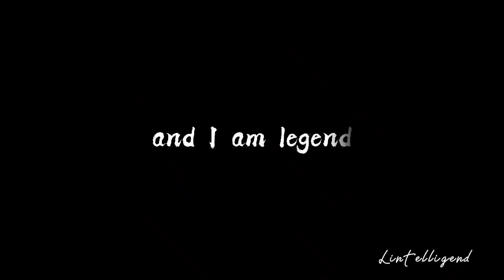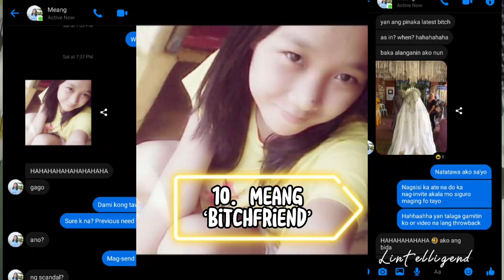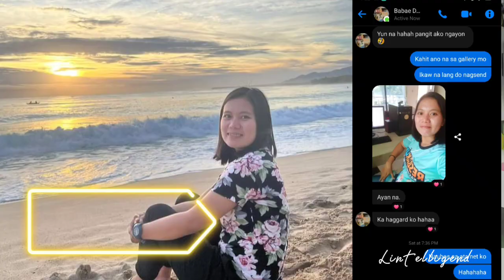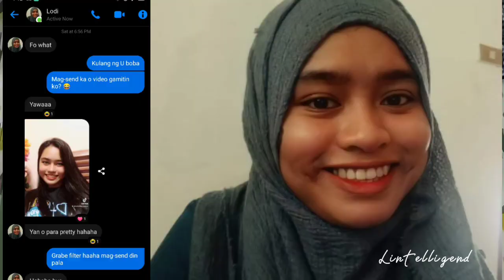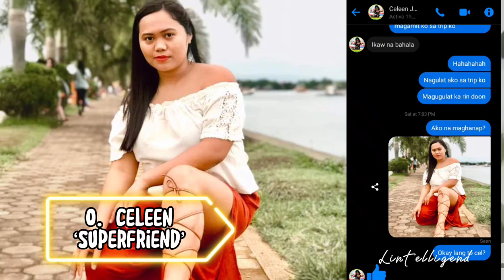Vlog#05: Revealing My Top 14 Superfriends Part 3| JOJOWAIN O TOTROPAHIN?